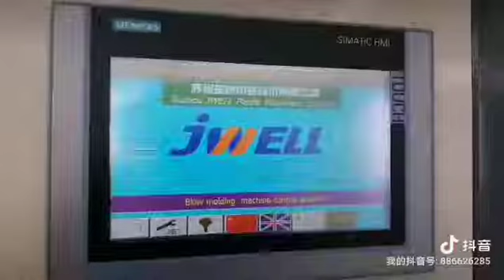Factory Price PE Plastic Double L Ring DrumsBarrels Blow Molding Machine Blowing